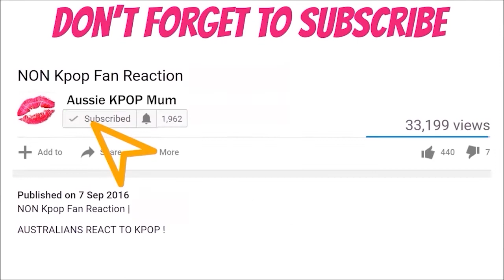EXO Obsession Dance Practice REACTION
🎵Backround Music -